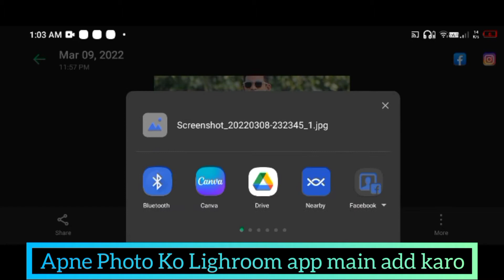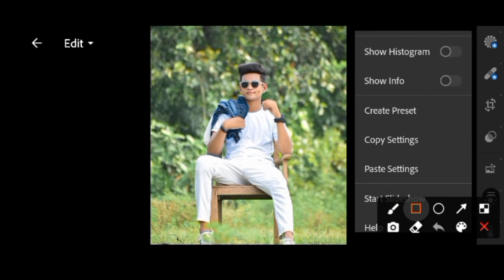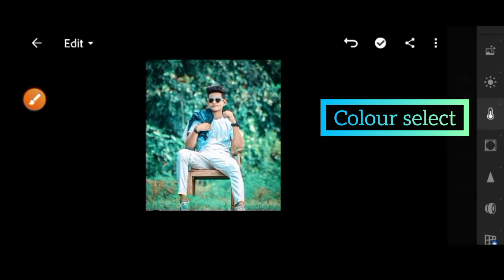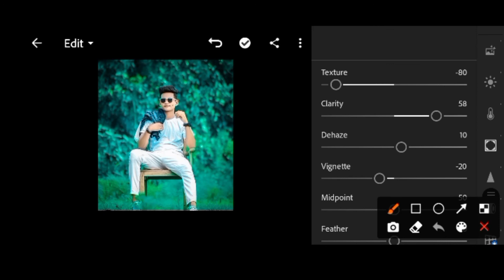One Tap Photo Editing Totorial || Lightroom Copy Paste Photo Editing Totorial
Hey Guys I'm Moktar Aaj Ke Is Video Main Hum Apko Bataye Hain Ki App Kis Tarah Se Apne Photo Ko Ek Click Me Edit Kar Sakte Ho Only Lighroom App Use Karke... Easy Tricks 👍
l Hope Ki Apko Video Bahut Pasand Aageyi ||

Lightroom editing totorial
Lightroom one tap photo editing
Lightroom copy paste photo editing totorial